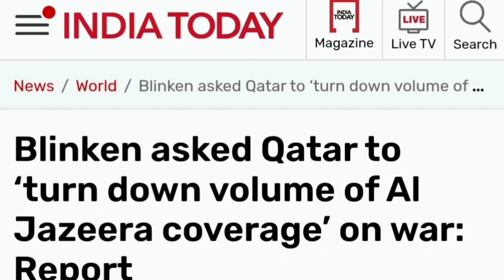ग़ज़ा संकट के कवरेज में BBC और CNN से आगे निकला